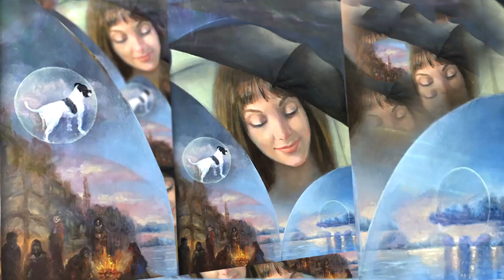Что творят обкуренные бабушки.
Любые продажи под моим аватаром и именем баба Маша в любых вариантах на любых носителях --- организованы кидалами по схеме -- перевод денег -- блок -- до свидания)

Этот канал является продолжением  youtube канала бабы Маши, заблокированного в РФ 8 марта 2018 - "Растительные Психоделики".
170 видео-томов. "Букварь Психонавта". "Ликбез Мозга". " Пси Садоводство"." Пси Марафон".  Разбор трипов, Механизмы действия пва. Хорошие и плохие психоделики. Переводы достойных внимания сгустков. Инструкции по безопасности и др

This video is a Sci-Fi story tail and has nothing to do with the reality as it is. Responsibilities all yours :)